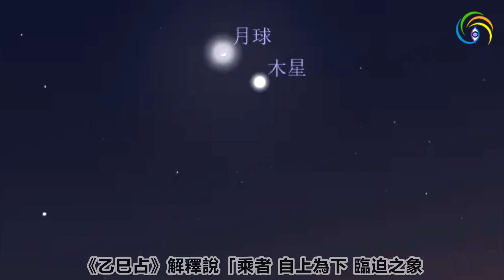🔥🔥五大凶險天象 2023開門大凶❗高干子弟神秘爆料：習的地位岌岌可危❗中共滅亡倒計時❗